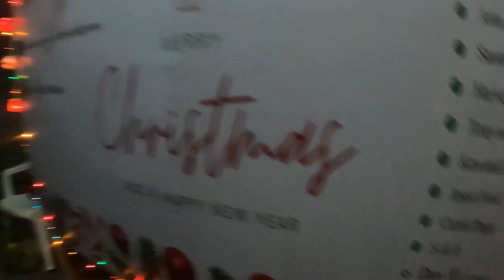Philippine Village Kids Singing Christmas Carols 19th Dec 2022 on the Aussie farm in the Philippines